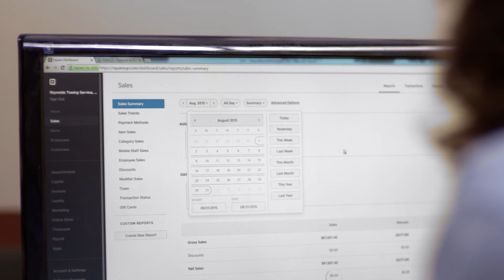Reynolds Towing uses Square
Get a free card reader and start accepting credit cards today

As Reynolds Towing has grown, Square has been there to help them make the most out of each day. Fast, reliable payments have cut down on wait times in the field, and Square Dashboard provides them with valuable analytics that help them staff more appropriately.

TRANSCRIPTION:

August 16th of 1980, I bought my first tow truck, and that’s how I got started. We go pick up cars and trucks all over the United States.

We do a variety of things, and I think that’s what makes us great. We go anywhere from southern Illinois, to Iowa, to Chicago, to St. Louis. We’re all over. We do a jump start, or an unlock, or a tire change.

You have tows all year round. You have to have different equipment for different situations. To run as many trucks and as many calls as we run you have to have good help.

We have about 26 employees. The biggest challenge we had was credit cards.

They had to call in the credit cards, and then we’d have to write it down, hang up with them, go run it on a credit card machine, call them back and say it’s been approved or not approved.

It was just taking too much time.

You’ve got phones ringing and you’re trying to take all this credit card information. It became a nightmare. I had to keep up with technology and figure out a better way to do it.

Now with Square, they just have a phone and they plug their little reader in and — swipe their credit card and then they’re gone! And it just saves so much time — so much time.

So, instead of one driver doing 10 calls a day. Now, he can do maybe 13 to 15 calls a day. The guys are a lot happier with it.

Square Dashboard is a feature we use every day. We watch what we do in a month, or we can compare last year this month to this year this month.

You can analyze trends, so if you’ve got, say, a driver that’s better at doing unlocks maybe you should move him to this location — things like that. Just getting people to where they’re supposed to be.

It works for us in a lot of different ways. New and updated technology definitely makes our customers also feel comfortable with the situation and they’re glad that they’ve called us.

Every call you go on you help people. You meet a lot of people. It’s pretty fulfilling, you know, to hear people thank you all the time.

As we have grown, Square has grown with us. So, we run it like a big business because we’ve grown to that point we can do so. People remember Reynolds as the clean trucks with uniformed drivers. We’ve become a positive business in people’s eyes.

I feel if you want to be in business, and you want to do good, you know, you treat the people the way you want to be treated, and you’ll go a lot further in life.